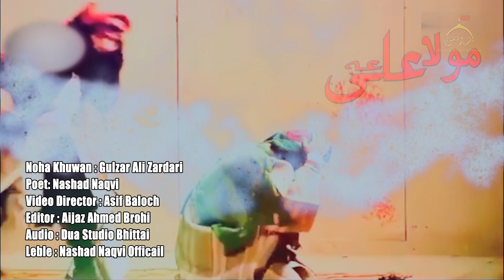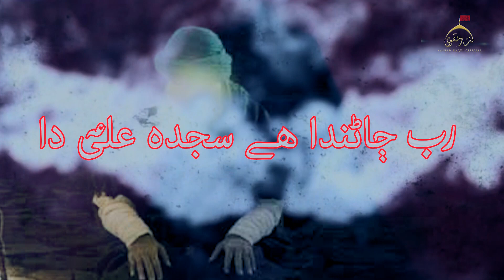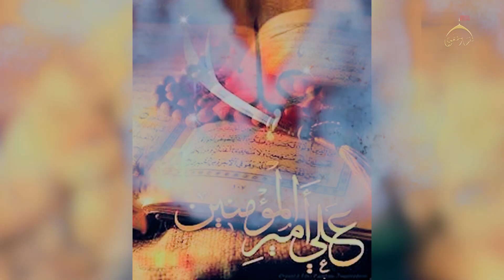Sajda Ali As Da | Gulzar Ali Zardari | New Noha 2021 | Ayyam e Mola Ali As | Noha Shahdat e Mola Ali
● NOHA TITLE
سجدا علی ع دا
(Sajda Ali as Da)
Reciter : Gulzar Ali Zardari
Poet : Nashad Naqvi
Audio : Dua Studio
Video : Asif Baloch
Label : Nashad Naqvi Official

● NOHA LYRICS

Rub Janda Hai Sajda Ali Da
Rangeen Musalla Disda Ali Da

• Sajde Ch Keeta Muljim Ne Waare
Zakhmi Thaya Wal Haidar Karrare
Rat Rub De Keety Wahanda Ali Da

• Mola Ali Ne Sajda Dita Hai
Sabir Ali Te Razi Khuda Hai
Khanjar Piya Sar Chumda Ali Da

• Sadat Bethy Kufe Ch Ronde
Kufi Ta Saare Khushiyan Manende
Lekin Na Sajda Bhulda Ali Da

• Kufe Ch Thi Gai Zainab Yateeme
Bibi Kun Miliya Ghum V Azeeme
Ditha Hai Janaza Turda Ali Da

• Hasnain De Gal Aa Gae Amame
Ghazi Dithi Hai Dardan Di Shame
Nashad Sajda Parhda Ali Da